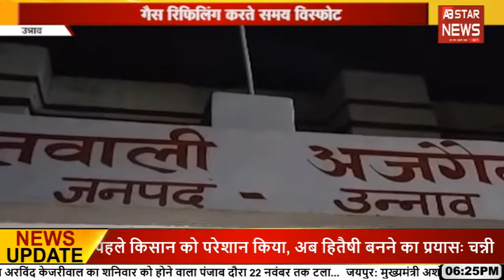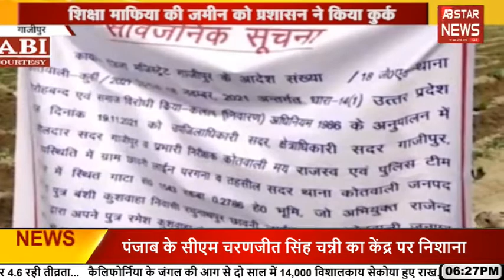Uttar Pradesh : घायल व्यक्ति को मृत घोषित कर दिया... घंटो तक रहा मुर्दाघर में | Muradabad